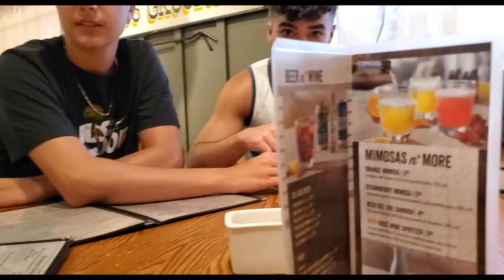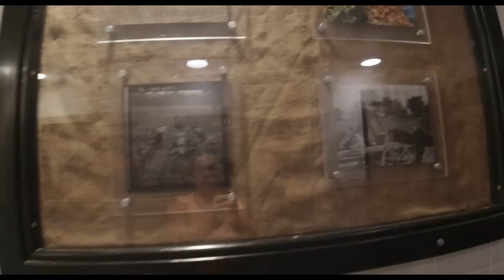Rodriguez Florida Family Trip 2021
Video of us driving to Florida